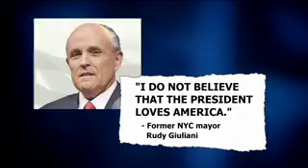Controversial comments - Feb 20th, 2015